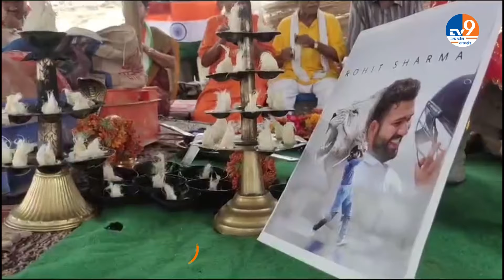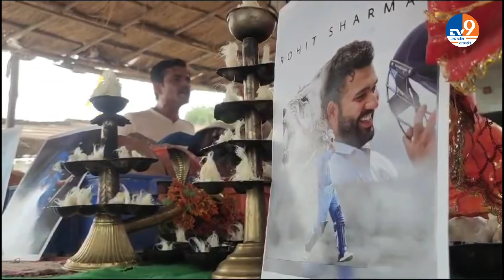IND vs SA T20 World Cup 2024 Final मुकाबले में भारत की जीत के लिए गंगा महाआरती और रुद्राभिषेक!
टी 20 world cup cricket में इंडिया और  साउथ अफ्रीका के बीच हो रहे फाइनल मुकाबले में... भारत की जीत के लिए देश भर के क्रिकेट फैंस आस लगाए हुए हैं...प्रयागराज में टीम इंडिया के प्रशंसकों  ने  भारतीय टीम की विजय के लिए मां गंगा की महा आरती की...और शिव जी का रुद्राभिषेक कर ईश्वर से भारतीय टीम की जीत के लिए प्रार्थना की है...प्रशंसकों ने इंद्र देव को खुश करने के लिए विशेष अनुष्ठान भी किया है, ताकि इंद्र देव की कृपा भी मैच में भारत के पक्ष में बनी रहे...In the final match between India and South Africa in T20 world cup cricket...Cricket fans across the country are hoping for India's victory...Team India fans in Prayagraj prayed for the victory of the Indian team. Performed Maha Aarti of Maa Ganga...and performed Rudrabhishek of Lord Shiva and prayed to God for the victory of the Indian team...Fans have also performed special rituals to please Indra Dev, so that the blessings of Indra Dev also The match remained in favor of India...